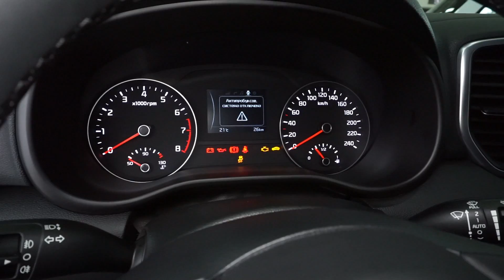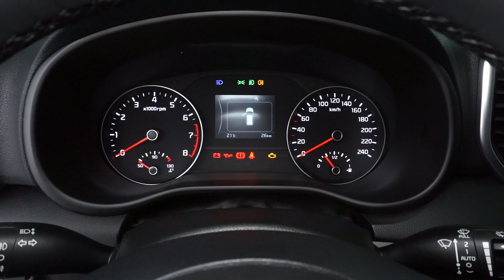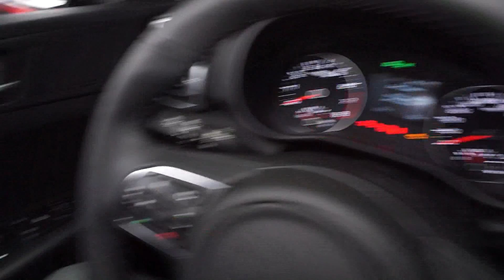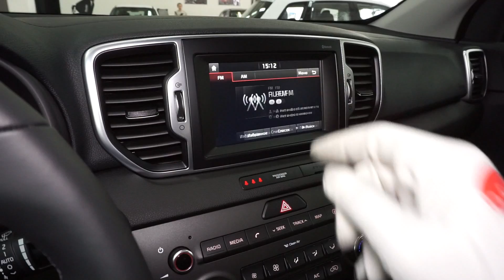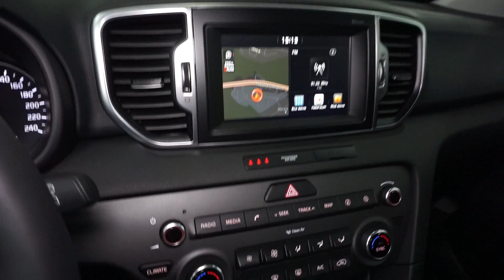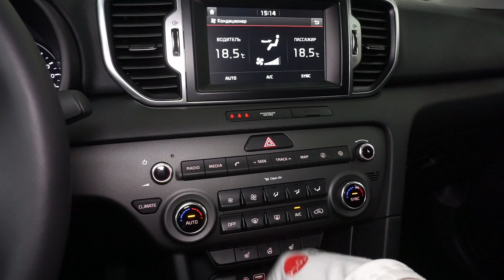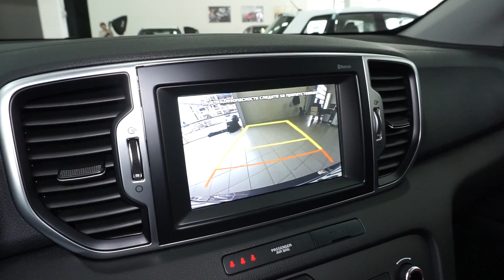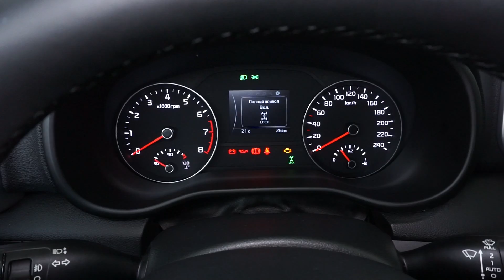Kia Sportage 2017 2.0 (150 л.с.) 4WD MT Luxe - видеообзор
Видеообзор Drom.ru: Kia Sportage 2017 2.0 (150 л.с.) 4WD MT Luxe

Киа Спортейдж 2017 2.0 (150 л.с.) полный привод механическая коробка передач комплектация Люкс